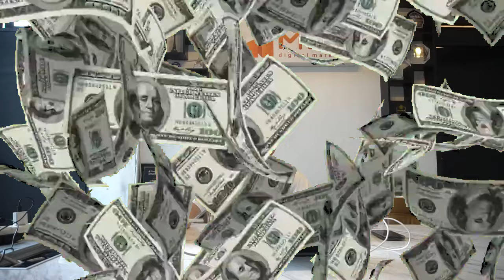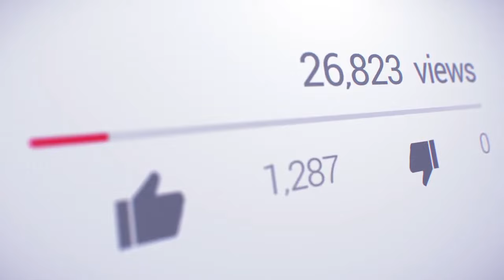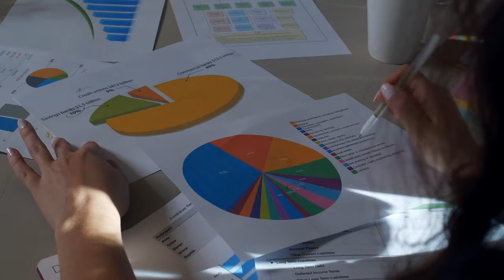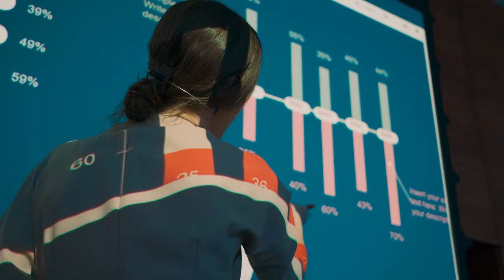Cara Jualan Laris di Shopee: Cara Meningkatkan Traffic Shopee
Buat kalian yang toko Shopee nya sepi
Jualan laris di shopee itu ada Triknya, yaitu dengan cara meninngkatkan traffic pengunjung di shopee, Buat kalian yang masih ngalamin "Toko Shopee saya sepi" Video ini mencoba untuk menjawab pertanyaan para Seller shopee yang ngalamin Toko Shopee sepi, dengan mencoba memberikan solusi agar jualan laris di shopee. nah ini dia Cara jualan laris di shopee dan Cara meningkatkan Traffic di Shopee.